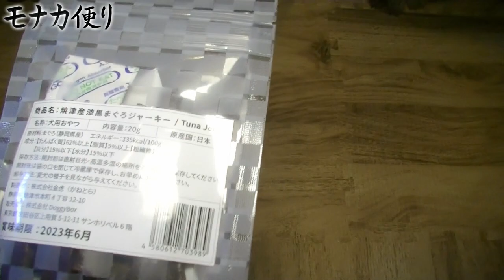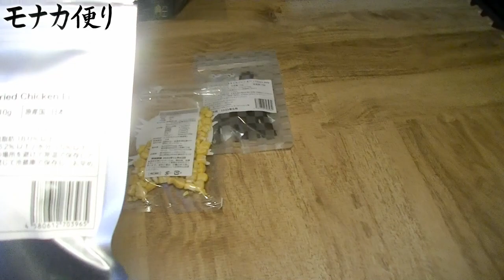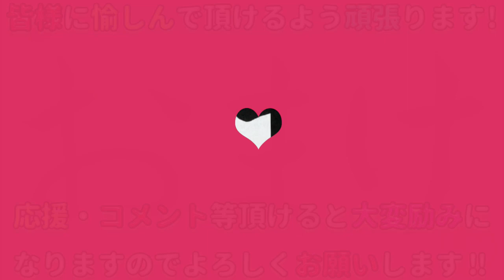【極小】ドギーボックス頂きました【ヨークシャテリア】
本日はドギーボックス7月を頂きましたので、その動画になります。
国産オヤツに刺繍の凝ったオモチャ等、愛犬も大喜びです。